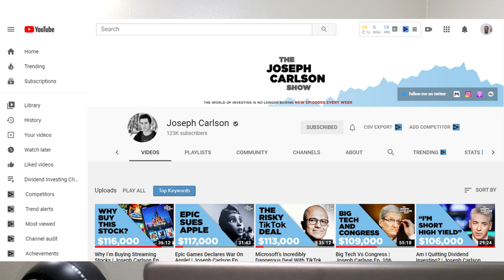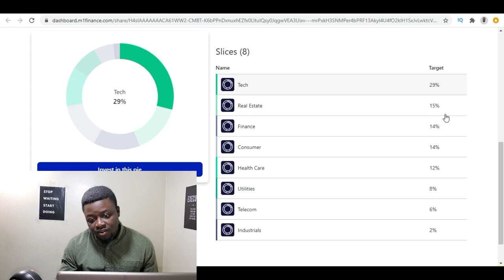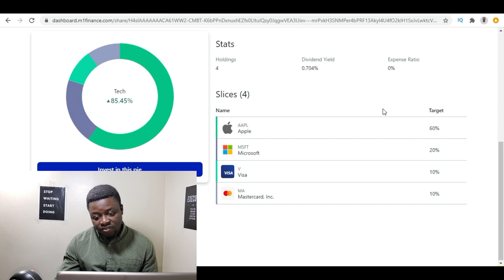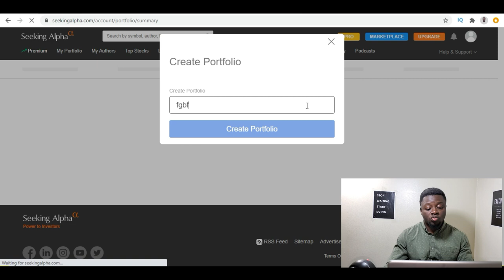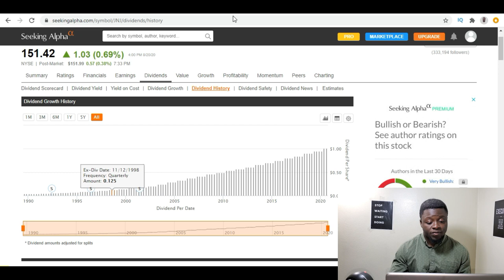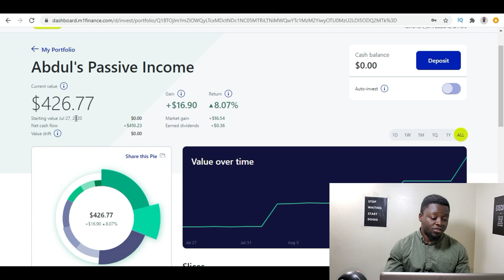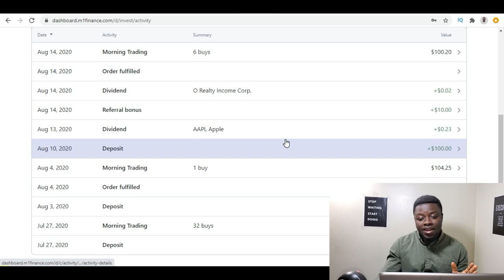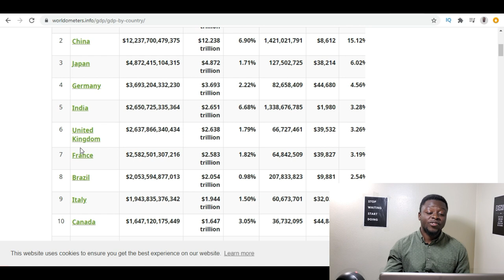I Disagree with Joseph Carlson on Dividend Investing for Beginners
If you watch youtubers talking about dividend investing you may be familiar with Joseph Carlson. He is one of my favorites to watch on youtube as it relates to dividend investing. I agree with him on a lot of his approach. However, I disagree with him on his suggestion for beginner dividend investors.

So in this video I go over his approach vs my approach.
Just to be clear, I think he has a good approach, however I think I have an even better plan for those who don't mind doing a little bit of work.
I also update you guys on my M1 Finance dividend portfolio using my approach.
And finally we talk a bit of news, Apple becoming a $2 Trillion Dollar company.
Hello and welcome to the channel, my name is Abdul, and on this channel I talk about dividend investing and other personal finance topics, my goal is to share my journey of building a dividend investment portfolio to generate passive income, with the ultimate goal of financial independence.

So like I said, I do like Joseph Carlson’s approach for most beginners however, I think my approach is even better for beginners who don't mind doing a little bit of work. In the next few minutes I will demonstrate his approach and my approach and compare the pros and cons of each approach.

Lets start with Joseph Carlson approach, his suggestion is that, if you dont have a lot of money, that you pick about half or ⅓ of the companies from his portfolio and just contribute to the account on a consistent basis. So currently he has about 34 companies in his portfolio, meaning if you are to follow his approach, you would take about 10 companies out of the 34 that you believe are good companies to invest in. then you setup a consistent contribution to the account with auto investment turned on. Lets say you decide your contribution is $100 every week(like me) then the $100 would be invested every week into the 10 companies based on their allocation target. That is his suggestion.

The pro about this approach is that you dont have to think about every week, you just know you are investing and its quite diversified.

The con is that because the $100 is spread real thin, it will take a while to get substantial dividends. Because alot of the companies in the portfolio are blue chip stocks and so the average share price is above $100. As such you will own real tiny portions of the share and get pennies for dividends.

Now comes my approach, my approach is focus on getting the dividends quick. To do that, I have taken Joseph Carlson portfolio and take out certain companies I dont like and added other companies I do like. I then turn off the auto invest and I setup a weekly contribution of $100. With that each week $100 will be taken from my bank account to M1 Finance however, the $100 is not invested because auto invest is off so I have to go in and decide which stocks to buy for that week.

To help with that decision on which stocks to buy and get dividends quick what I do is that I input all the stocks in my portfolio into seeking alpha.com. I go to the dividends tab and arrange the stocks based on ex dividend dates. The stocks whose ex dividend date is up next I take a look at that particular stock to make sure its still go to buy and then buy that stock.

The pro about my approach is that I end owning bigger shares of the stock and get bigger dividends soon, that way they can be reinvested. Also it allows me the chance to go deeper into researching and understanding the company before buying.

The con is that my portfolio is not that well diversified but I am okay with that because I believe these are blue chip stocks and they are going to be here for a long time and I am ready to hold these stocks long term.

And finally Apple in the news the Company is the first to hit $2 trillion dollars.